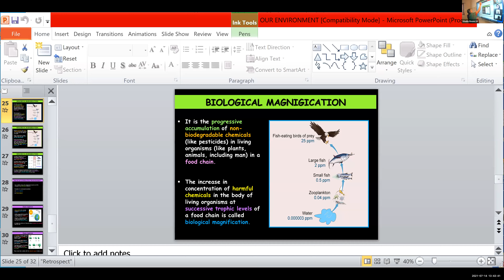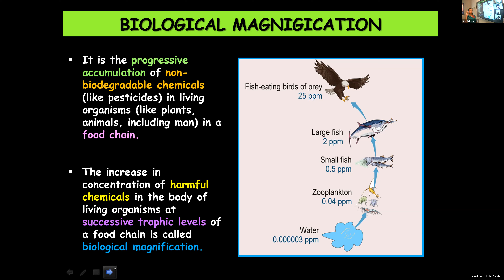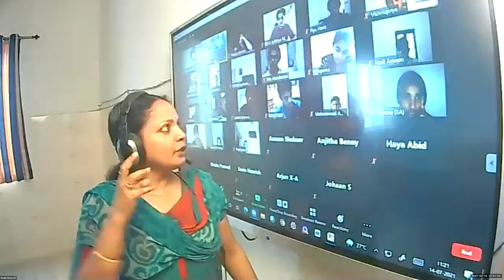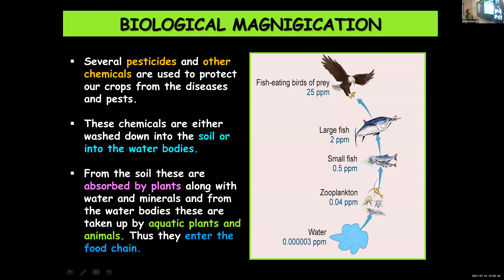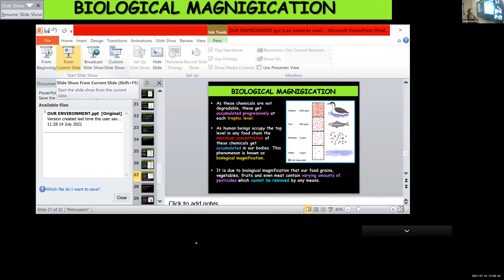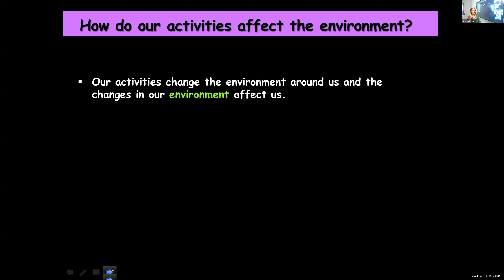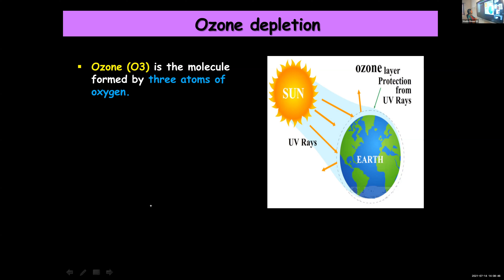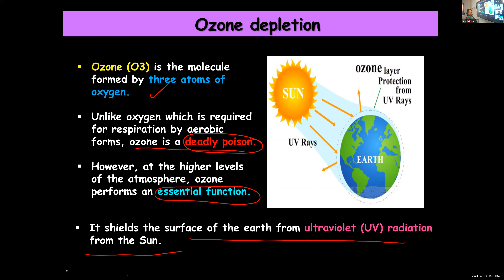Dr.Raju Davis International School | CLASS 10 BIOLOGY| 14-07-2021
CLASS 10 BIOLOGY  OZONE DEPLETION